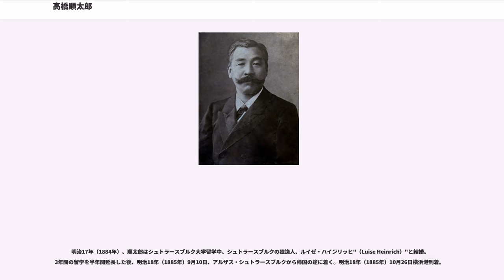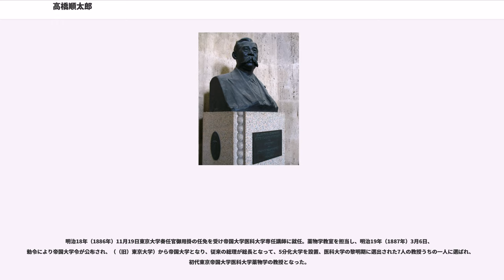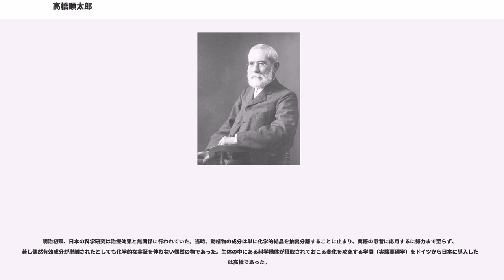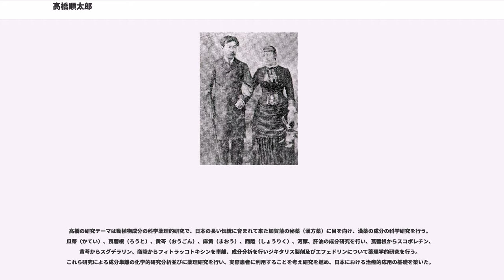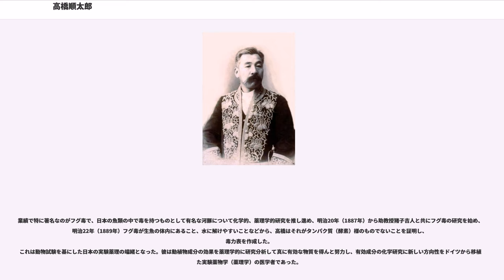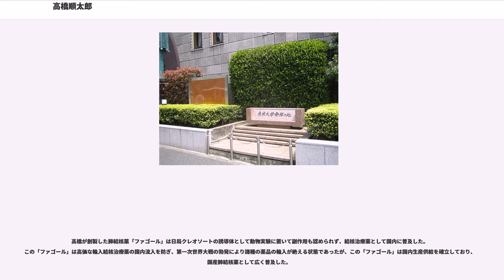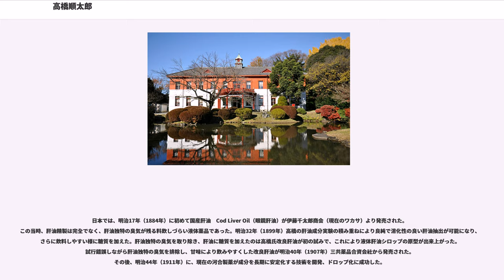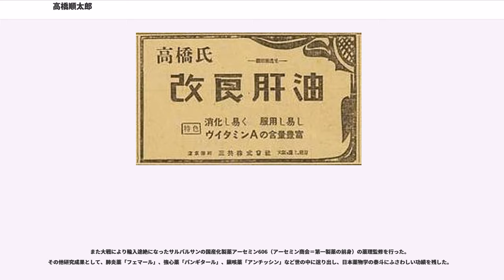高橋順太郎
高橋 順太郎（たかはし じゅんたろう、安政3年3月28日（1856年5月2日） - 大正9年（1920年）6月4日）は明治・大正期の、医師、医学博士、薬理学者。東京帝国大学医科大学、初代薬物学教授。医術開業試験医員、日本薬局方調査委員、理学文書目録委員会委員、東京帝国大学評議委員などをつとめた。正三位勲一等瑞宝章。通称：順太郎、諱：信之（もりゆき）。石川県金沢市出身。著作に「河豚之毒」「肝油ノ効果ヲ論ス」「『ファゴール』二就テ」など

安政3年3月28日（1856年5月2日）、加賀藩知行御算用者小頭高橋荘兵衛（110石・通称：荘兵衛、諱：作善）・石橋鈴（御算用者:石橋良蔵・長女）の嫡男として、金澤勘解由町（金沢市瓢箪町）に生まれる。
兄弟は直次郎、花山という弟2人と、他所、敬、留という3人の妹がいる。

父、荘兵衛は加賀藩士で、慶応2年8月御算用者御軍艦方産物方の職務を受け、加賀藩梅鉢艦隊の艦船購入の為、長崎のグラバー商会より駿相丸・起業丸の購入に携わる。
同時期、維新の変革に伴い長崎の在崎諸藩士で構成する会議所の配下において、政治裁判掛を勤めた。

順太郎も幼年期より加賀藩の御算用場に雇われる為、入塾及び自宅での両親からの教育を受け、数学の秀れた才能を有し、特に珠算の名手であった。慶応元年（1865年）11月8日、加賀藩御算用場に雇われ、慶応元年（1865年）、11歳で藩派遣による特待生に選ばれて長崎へ留学、留学中に英語及び一般数学を学び、慶応3年（1867年）7月6日に御算用者となる（切米四十表）。

明治2年（1869年）2月7日漢学修行の為、加賀藩明倫堂の豊島安三郎に入塾、同年3月28日職制改正により二等中士を仰せ渡され、版籍奉還の変革により10月士族を命ぜられる。幕末の動乱期に父：荘兵衛・順太郎・弟の直次郎は職務・留学の為、長崎に在留していた。

明治4年（1871年）3月26日加賀藩の貢進生として大学南校に入学し独逸學を専攻、明治7年（1874年）東京開成学校において、安東清人、神足勝記、村岡範為馳、関澄蔵、保志虎吉、和田維四郎らとともにドイツ語学生のために設けられた鉱山学科を専攻、翌年明治8年（1875年）東京開成学校の全学科廃止により9月11日から江口襄、三浦守治、菊池常三郎、谷口謙、佐藤佐、賀古鶴所、中浜東一郎、小池正直、森林太郎が在籍している第一大学区医学校（東京医学校）の本科生となった。明治14年（1881年）7月10日医学部を次席で卒業、医学士の学位を得て、同年7月14日東京大学准判任官御用掛を任免、医學部医院外科当直医（ユリウス・スクリバ助手）に命ぜられる。

医院当直医就任後、薬物学に関する研究を始め、第5回文部省国費留学生に選ばれ、独逸国薬物学及び裁判医学に属する部分の研究の為、明治15年（1882年）2月4日、明治14年度派遣留学生、三浦守治、榊俶とフランス客船メンザリー号で横浜港を出発、3月23日に独逸国伯林府に到着、同年4月ベルリン大学に留学し、同大学プスレリーブライト教授に学ぶ。ベルリン大学から転学し、明治17年（1884年）4月17日、シュトラースブルク大学の実験薬理学の開祖のオスヴァルト・シュミーデベルク教授"（Oswald Schmiedeberg）"に従事し、薬物学の研鑽に励む。

当時、シュミーデベルクの研究は重要な薬物と毒物をほとんど網羅するほどの多方面に及び、とくにジギタリス、ムスカリンの薬理、薬物の体内代謝(解毒機構)の研究は重要で優れた業績であった。
世界20ヶ国から120名の留学生が薬理学の開祖シュミーデベルクの下に来て、その指導を受け、あるいは共同研究に加わり、それぞれ帰国の後はいずれも母国に薬理学を移植し、その先駆者、指導者となった。こうして世界的な規模で薬理研究が行われるようになって、急速な進歩をもたらした。我が国からも高橋順太郎、森島庫太、林春雄、がその留学生となって、日本の薬物学の基礎を拓いていく。

明治17年（1884年）、順太郎はシュトラースブルク大学留学中、シュトラースブルクの独逸人、ルイゼ・ハインリッヒ"（Luise Heinrich）"と結婚。3年間の留学を半年間延長した後、明治18年（1885年）9月10日、アルザス・シュトラースブルクから帰国の途に着く。明治18年（1885年）10月26日横浜港到...